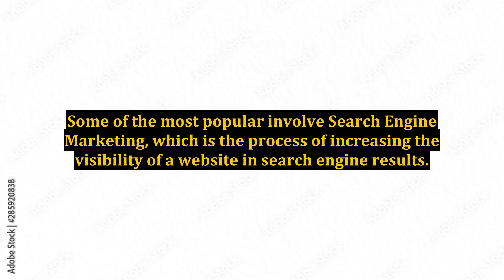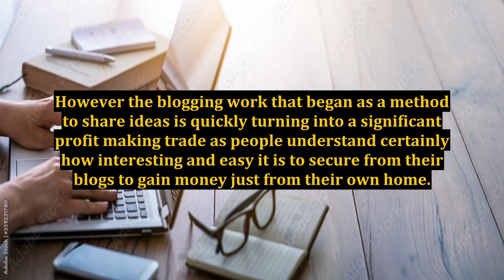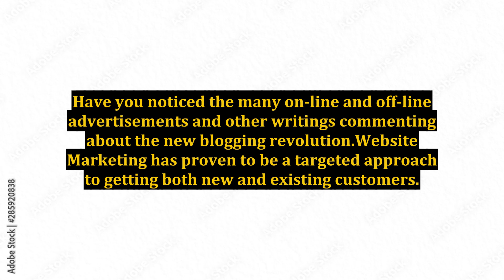Online Marketing Success